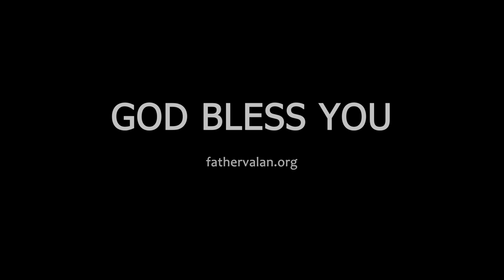Homily - Twenty Seventh Sunday of Ordinary Time (Year B)